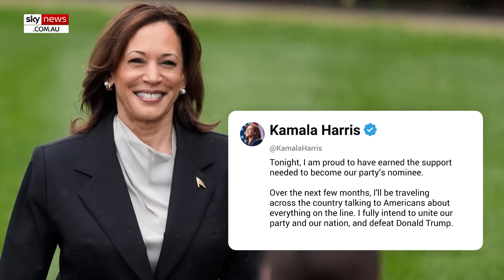J.D. Vance: ‘Kamala Harris is a million times worse than Joe Biden’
Republican Vice Presidential nominee J.D. Vance has come out attacking Vice President Kamala Harris at a rally in Virginia.

J.D. Vance warned American voters at his first solo rally that Kamala Harris is "a million times worse” than Joe Biden.

“History will remember Joe Biden as not just a quitter, which he is, but one of the worst presidents of the United States of America… Kamala Harris is a million times worse, and everybody knows it” he said

President Joe Biden has announced he has withdrawn from being re-elected as the 2024 Democrat presidential nominee and has endorsed his Vice President Kamala Harris who has “earned the support needed” to be nominated.